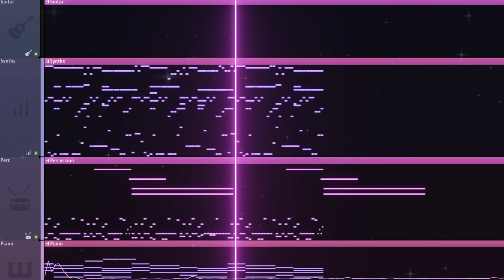Yes, you Can! - Electronic Music in FL STUDIO 21!